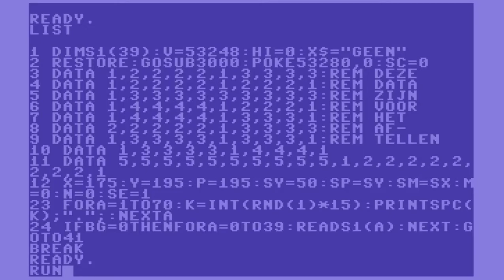C64 Game: Vuur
Says at GB64 it's called Schiet. I can't imagine why.